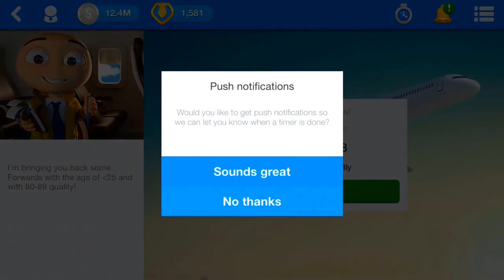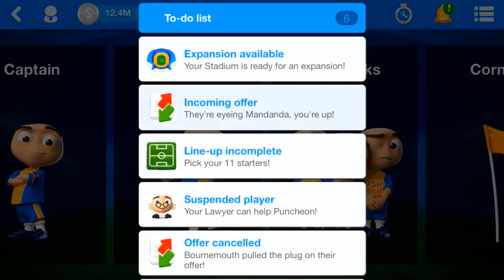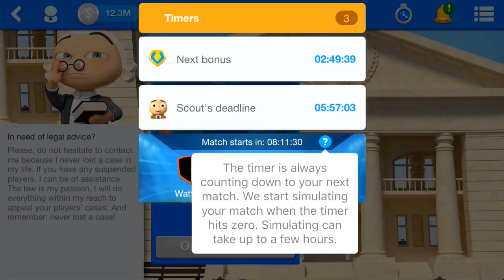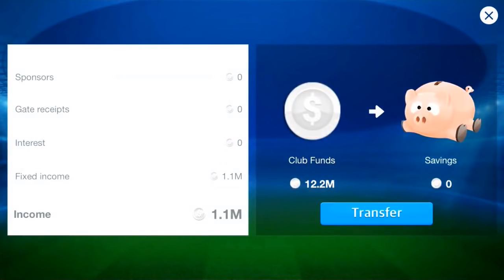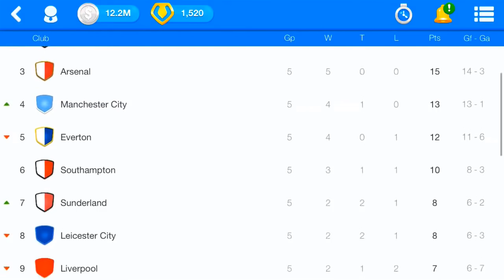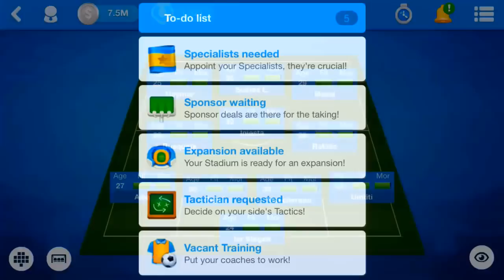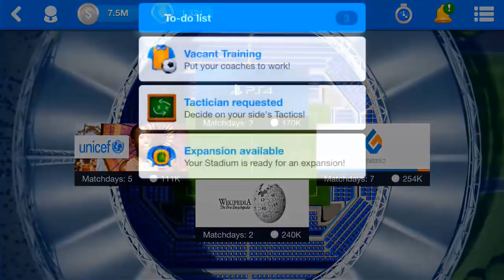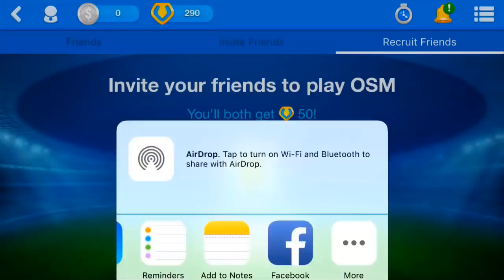Ставам треньор на Барселона!